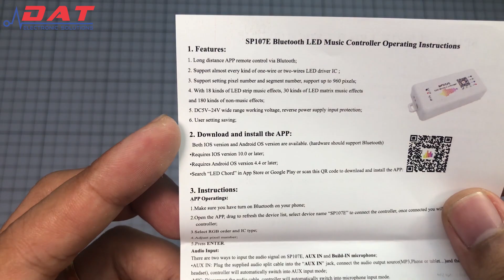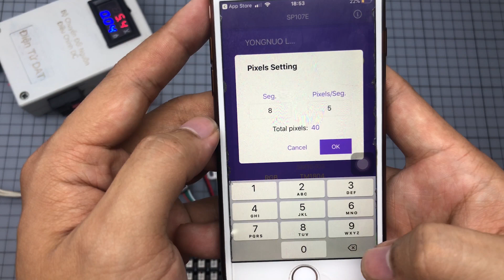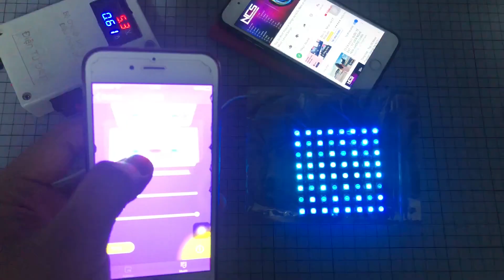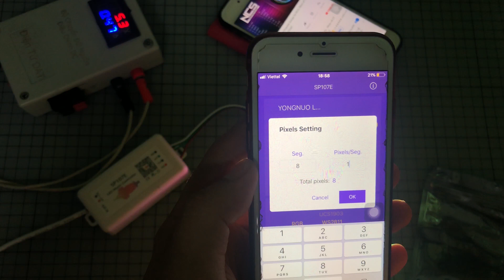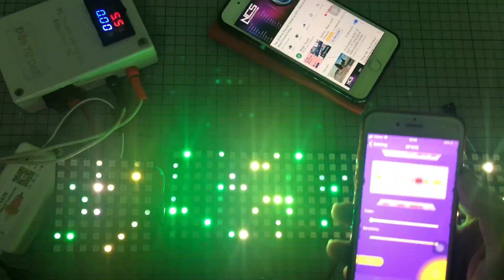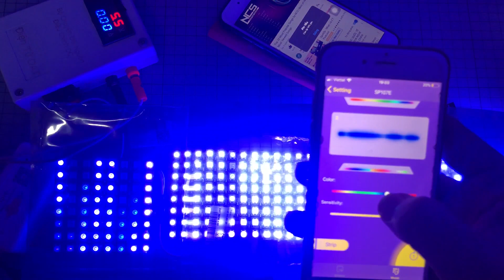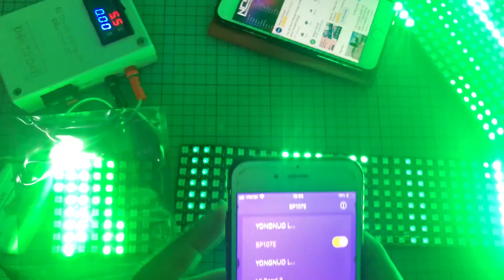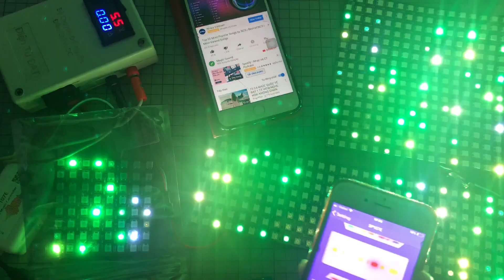Driver LED RGB SP107E Nháy Theo Nhạc Điều Khiển Qua Bluetooth APP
Địa chỉ: 71 Nguyễn Lâm, Phường 6, Quận 10, TPHCM
SĐT: 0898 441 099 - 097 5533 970